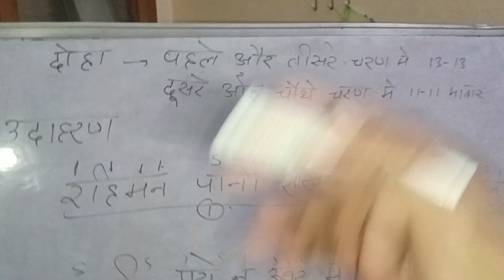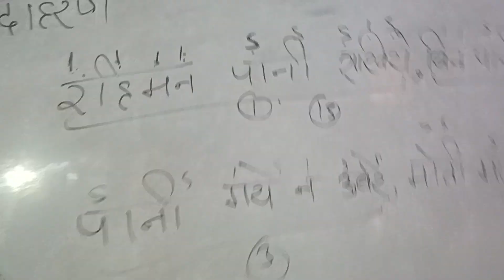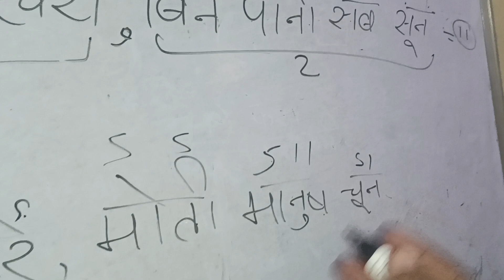दोहा में मात्राएं कैसे लगाते हैं। दोहा | सोरठा | DOHA SORTHA MEIN MATRAAEN KAISE LAGATE HAIN.